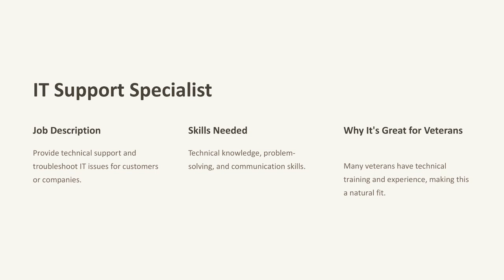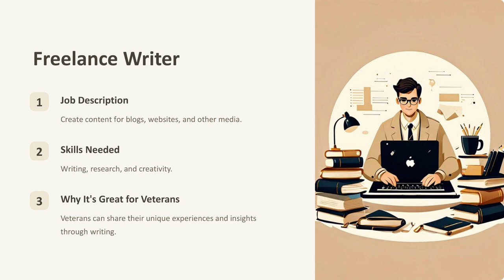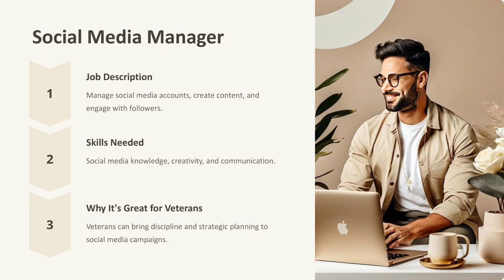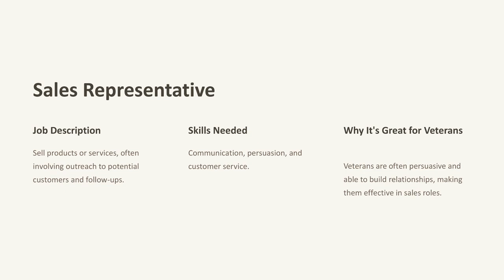Top 10 Work from Home Jobs for Veterans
Welcome to The Veteran Channel! Today, we're exploring the top 10 work-from-home jobs that are perfect for veterans. These jobs offer flexibility and the opportunity to leverage the skills you've developed during your service. From customer service to IT support, these roles provide excellent opportunities for veterans to thrive in a remote work environment. Tune in to discover the best work-from-home options for veterans!

Chapters:

Introduction
Customer Service Representative
IT Support Specialist
Virtual Assistant
Freelance Writer
Online Tutor
Social Media Manager
Data Entry Specialist
Project Manager
Transcriptionist
Sales Representative

TVC has invited you to join Coinbase! 🤑🤑
It's free to open an account, Remember to watch all of the training videos to earn your Free $35 in Crypto currency, and if you spend more than $100 in your first 180 days, you and CF2 will both get a $10 bonus!

2 Free Stocks On Webull!💰💰